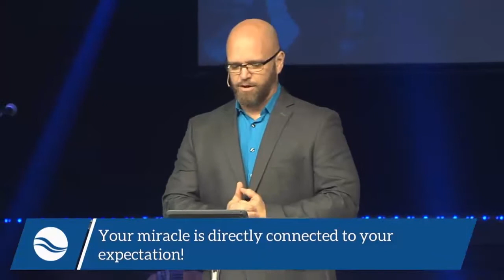Your Miracle is Connected to Your Expectations